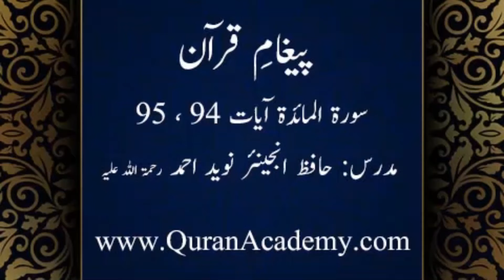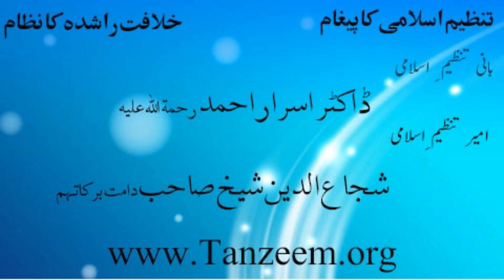Clip # 0231 - 005 Surah Al-Maeda Ayaat 94 to 95 | Hafiz Engr. Naveed Ahmed | Paigham-e-Quran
Clip # 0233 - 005 Surah Al-Maeda Ayaat 94 to 95